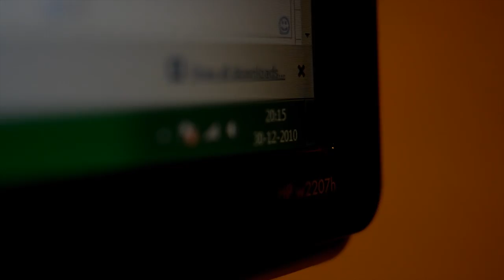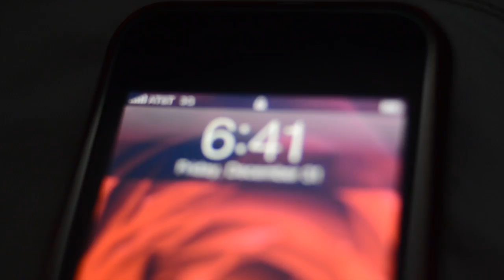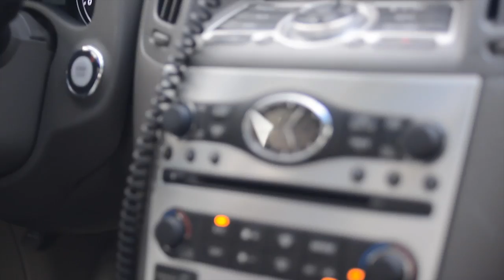My last moments of 2010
This is my second video testing the capabilities of the D7000 and trying to teach myself how to tell a story within a limited time frame. For this one I tried to document as much as possible during the two day period..I think I ended with almost two hours worth of clips. The hardest part was cutting the video down to the time frame.

Bands appearing in the video are Los Petardos and Fofe